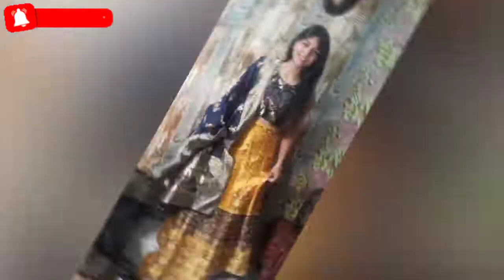All Beautiful Banarsi lehengas are just under Rs. 1000 only😃.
Hey.. how u doing all?
I hope u all are having wonderful days of your life. thank you so much for your love and support.

     All lehengas are so elegant and gorgeous. MEESHO is really good for ethnic wear and for trendy jwellery. You guys can go for these beautiful lehengas without any doubt. if you need any assistance or help u may comment me.

Be happy,be safe, and take very good care of your self and your family.❤️❤️